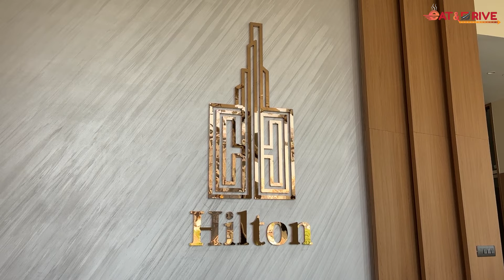2100 થી લઈ ને 2600 કાર્પેટ ના લક્ઝુરિયસ ફ્લેટ એ પણ ગુજરાત ના સૌથી મોટા પોડિયમ ગાર્ડન સાથે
EAT & DRIVE

2100 થી લઈ ને 2600 કાર્પેટ ના લક્ઝુરિયસ ફ્લેટ એ પણ ગુજરાત ના સૌથી મોટા પોડિયમ ગાર્ડન સાથે

Address - Hitlon Velocity & Bel Air
New 150 Ft Ring Road,B/h.Aadarsh Tower,Opp.Coconut County,Rajkot
M.96626 88770